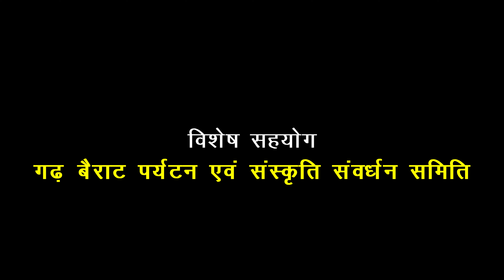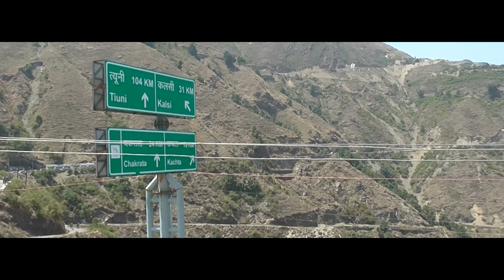Harul Gad Mahotsav - Dharmendra Parmar | गढ़ महोत्सव | Ramesh Chand Joshi | Pahari Swar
♪ Stream the Full Song Here ♪
● YT Music:
● Facebook Instagram Story Available

𝄞 Company/Label:- Pahari Swar

All rights are reserved with Pahari Swar & Team.

This channel is managed by Thakur Saab.